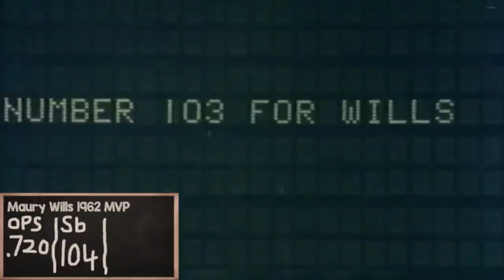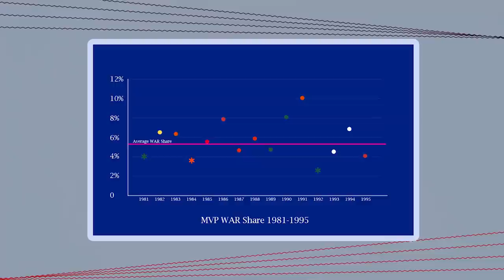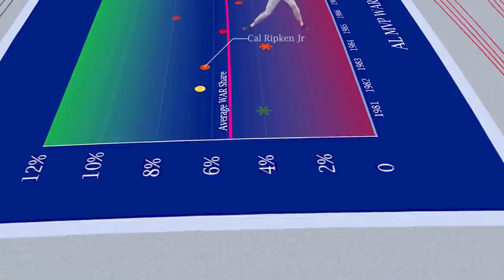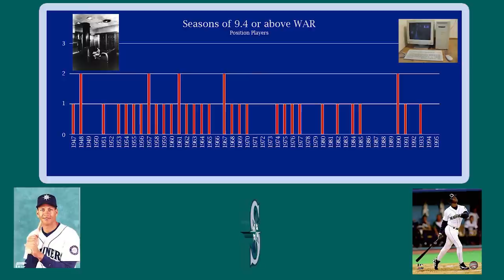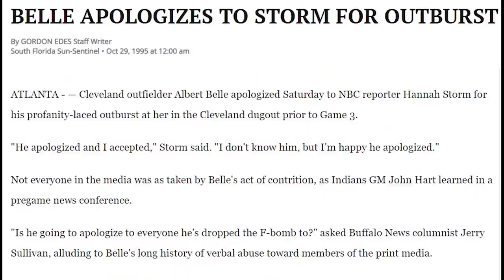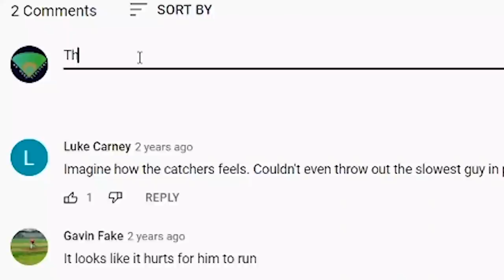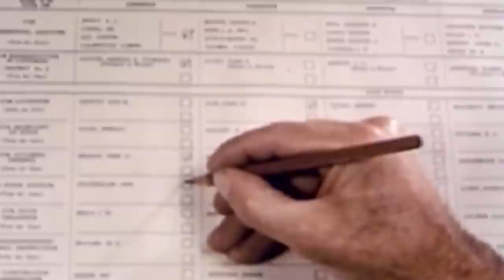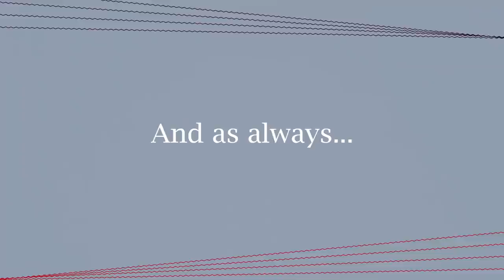Juan Gonzalez Stole The MVP... TWICE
In 1996 Juan Gonzalez was crowned the AL MVP. To date this is considered one of the most egrigious MVP votes in modern history. I attempt to dissect what made the voters so inclined to choose a glorified DH with modset power number for the time over lifetime seasons from some of the games greats. And whats that? He did it again?!? Two years later?!?!? WHHHHHHAAAAAAA.

“Cal Ripken Jr” “George Bell” and the “Frank Thomas” art done by the talented and lovely Alivia Burdette.

Music used in video:
Rasterphonics - Interlude
LewisLuong Relaxation Cafe - My Valentine
Akasha System - Iolation Wave
Gran Turismo 3 Race menu
Mr. Alleneous - joi
VHS LOGOS - TV2
Keith Mansfield - Sporting Highlights
Stephen Lopkin - Theme from SAPL
Virtual Vice - Name Without Letters
Gran Turismo 4 Soundtrack - GT Mode Course Slection
LewisLuong Relaxation Cafe - One Step at a Time
Rodan  - Before the Train
Blue Spheres - Sonic Mania
Comfort Zone - Sonic Mania
Rasterphonics - Fluctuations in the Economy of Menial Spheres
Jeopardy Theme
Twighlight Zone Theme
The Dust Brothers - Corporate World
There is Hope (From Audioblocks)
MATTIA CUPELLI - Dark Tension Rising
Virtual Vice - I Freeze As Time Goes By

All stats taken from Baseball Reference and Stathead

Thank you @Champion-Media07 for the 1996 ALDS clips.